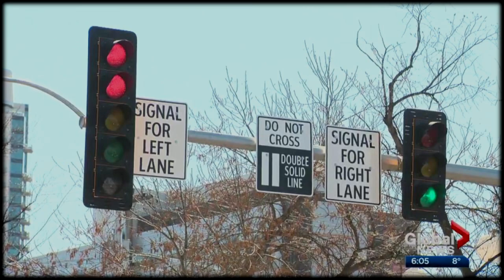**0:23?0:58¿1:29?1:56¿ ✟1:34♠️1:41♠️1:49♠️2:00🗡2:34(1:21)2:37♠️ 🕛♤=)🍎🍏🗡🔑 ?¿?¿?¿.
This is a True Story.
**0:26+0:58+1:41+2:00?¿2:06! ♤=)1:05+1:34+1:40+1:49+2:14! 🍎🍏0:14+0:43+1:10+2:56i!
Select→Right Click→Copy→Paste↓
*0:21+0:34+0:55+1:29! ←1:05+1:34+1:40+1:49!→ 1:23+0:51+1:56+3:21!*
*1:10+1:19+0:43+0:59! ←0:37+1:37+2:43+1:43!→ 1:13+1:23+3:11+3:35!*

B !

**0:58 1:24♠️1:35♠️1:46♠️2:23♠️